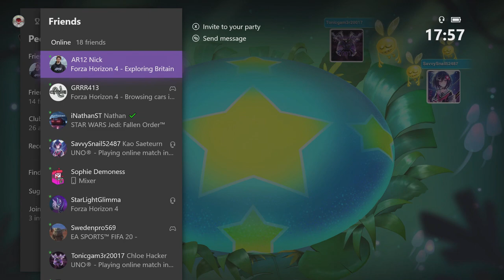WE ALL WENT CRAZY! | Uno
It had to happen sooner or later, but we finally all lost our minds